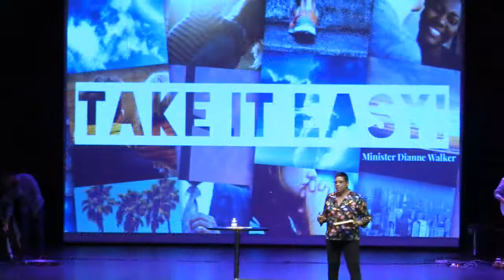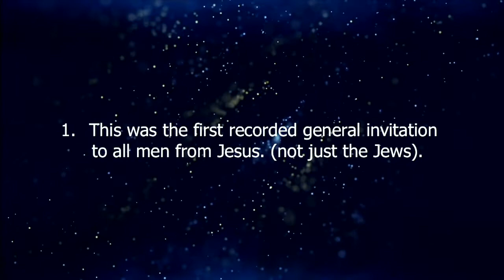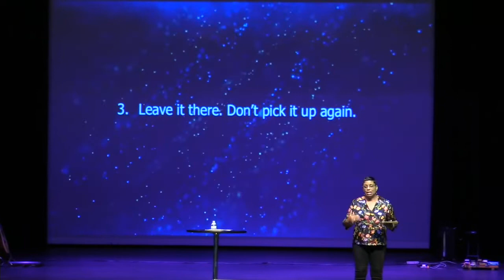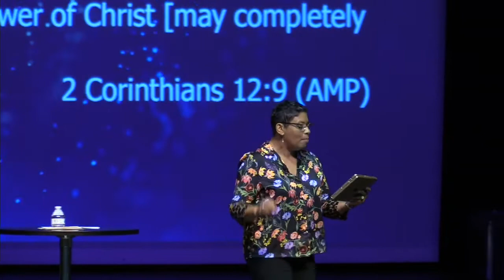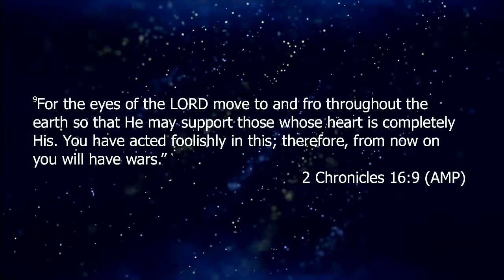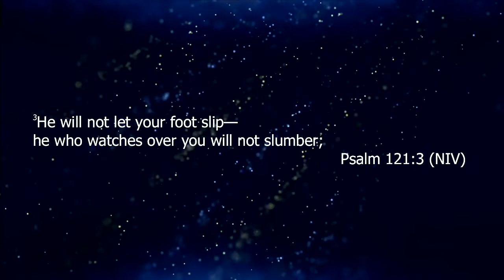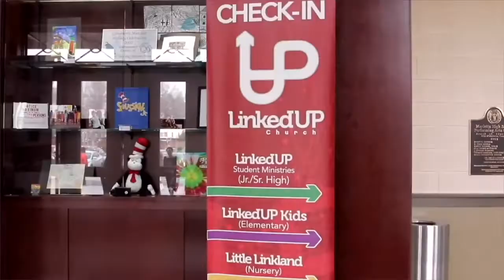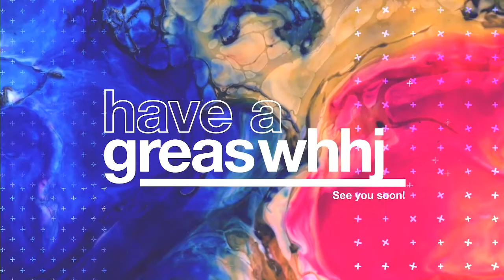Linked UP Live, September 23rd, 2018 @ 11 am